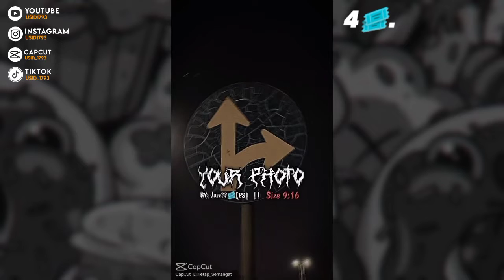Kumpulan 10 TEMPLATE JEDAG JEDUG CAPCUT Kece | Viral di Tiktok 🔥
10 Template 🎟️ Viral di Tiktok 👇👇

1. Templat CapCut# Buka tautan untuk membuat video Anda sendiri dari templat moon remix

2. Templat CapCut# Buka tautan untuk membuat video Anda sendiri dari templat keceh lagi nih ges

3. Templat CapCut# Buka tautan untuk membuat video Anda sendiri dari templat Melody Zexxo SpeedUp

4. Templat CapCut# Buka tautan untuk membuat video Anda sendiri dari templat

5. Templat CapCut# Buka tautan untuk membuat video Anda sendiri dari templat DJ JUNGLE DUTCH

6. Templat CapCut# Buka tautan untuk membuat video Anda sendiri dari templat AKU JELEK DAN AKU

7. Templat CapCut# Buka tautan untuk membuat video Anda sendiri dari templat JJ BRUTAL X FULLBEAT

8. Templat CapCut# Buka tautan untuk membuat video Anda sendiri dari templat Soundnya Kece YGY

9. Templat CapCut# Buka tautan untuk membuat video Anda sendiri dari templat Soundnya Kece YGY

10. Templat CapCut# Buka tautan untuk membuat video Anda sendiri dari templat CAPCUT GILA!!V